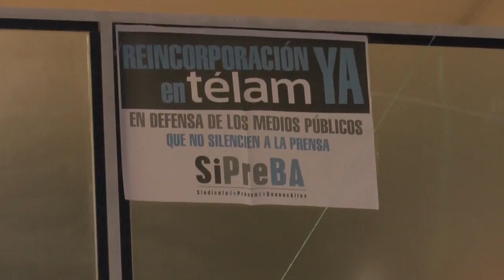Urbana Tevé - Apoyo de medios comunitarios a trabajadores de Télam